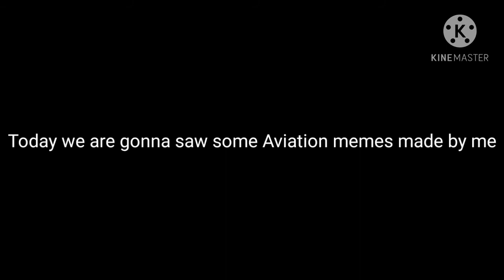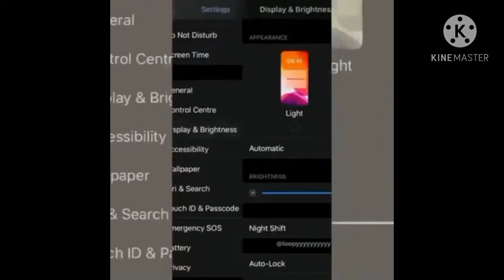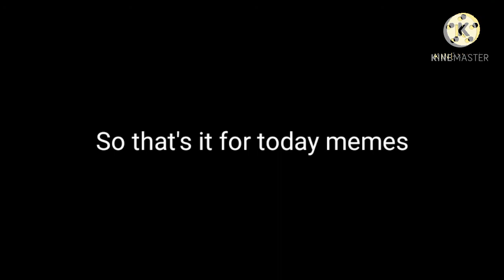AVIATION MEMES pt.2